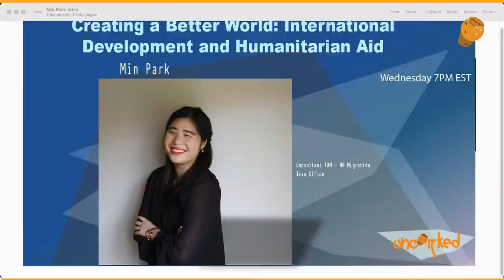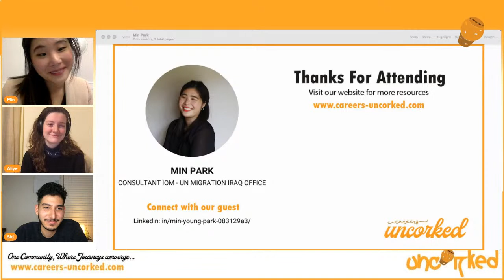Creating a Better World: International Development and Humanitarian Aid | Careers Uncorked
Join our live stream featuring Min Park a Consultant IOM at the UN Migration Iraq Office.

Here's a brief introduction to our guest: Min Park is a current consultant with the United Nations’ International Organization for Migration  (IOM). Prior, she worked at a number of development organizations, such as the Carter Center and American Bar Association - Rule of Law Initiative. Currently, she is an MA student at Sciences Po concentrating on International Security. She is a recipient of a number of State Department language scholarships for Arabic, including the Critical Language Scholarship and National Security Language Initiative for Youth. Min is passionate about diaspora and women voices in security policy, policy solutions for forced displacement, and has a strong love for podcasts and playing jazz trumpet.

About Careers Uncorked:

Uncorked is new and it brings a refreshing approach. It's a community and a network built on the foundation of open stories and fostering relationships. We typically see the success stories on platforms like LinkedIn. Here we want to talk about their struggles, barriers and experiences individuals went through to achieve success. Everyone has a great story and we can learn from these shared experiences.